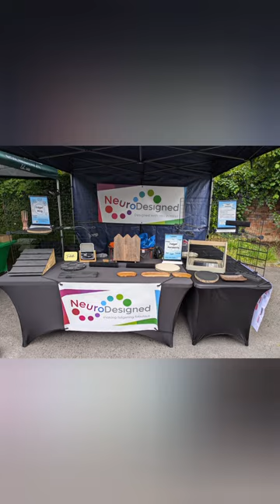June 8th, 2024 - Craft market set up